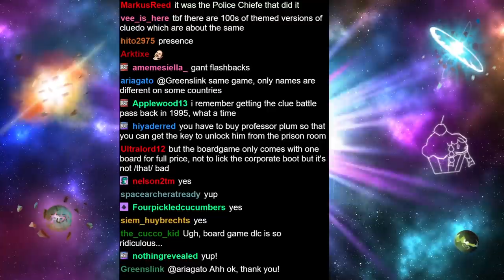Cluedo, but we always know who the killer Is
We know it was Spiff with the rope, he just won't admit it